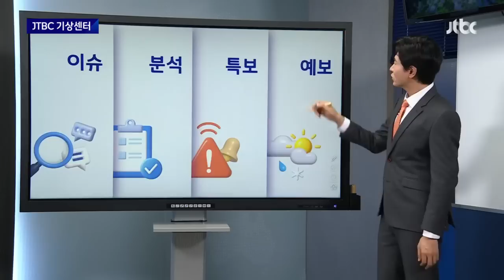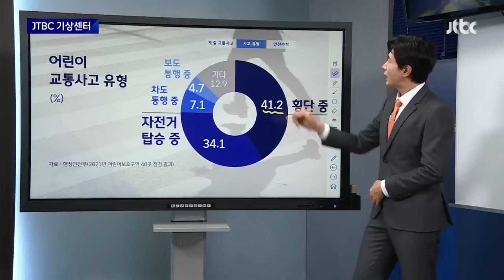[기상센터] 제주 최고 200mm 더 온다…밤사이 호우, 6일 오후 그쳐 / JTBC 뉴스룸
기상센터입니다.

지금 전국 대부분 지역으로 비구름이 지나고 있는데요.

서해상에선 추가로 강력한 비구름이 들어오고 있고 있습니다.

최근 사흘간 제주 한라산 삼각봉엔 940mm가 넘게 비가 습니다.

남해안 지역은 250mm 안팎, 서울 강북구에선 36mm의 강우량을 기록하고 있습니다.

이번 비의 고비는 오늘 밤부터 내일 새벽까지입니다.

제주 산지엔 앞으로 최고 200mm가 더 쏟아지고, 전남과 경남 해안은 50에서 100mm, 그 밖의 전국은 20에서 70mm가 더 내리겠습니다.

내일(6일) 오전부터는 빗줄기가 약해지기 시작하겠는데요, 수도권은 내일 낮에 그치고 그 밖의 전국은 오후 6시까지 가끔 비가 이어진 뒤 개겠습니다.

비가 오면서 내일은 다소 선선하겠습니다.

아침 기온은 서울 13도, 대전 16도 등으로 오늘보다 2도에서 5도가량 낮겠습니다.

낮 기온도 서울 16도, 부산 17도 등으로 오늘보다 3~4도 떨어지겠습니다.

물결은 전해상에서 최고 4m까지 여전히 높게 일겠습니다.

모레 일요일부터는 차츰 맑아지며 기온도 올라 못다 한 야외활동을 즐기기 좋겠는데요, 다만 제주도에선 추가로 들어오는 비구름의 영향으로 일요일에도 가끔 비가 오겠습니다.

이렇게 비가 내리는 날엔 교통안전에 주의해야 하는데요, 빗길 교통사고 치사율은 맑은 날의 1.4배에 달합니다.

특히 어린이는 위험에 더 노출되기 쉬운데요,

행정안전부가 어린이 보호구역 40곳을 점검한 결과 횡단 중 사고가 41.2%로 가장 많았고 자전거 사고가 뒤를 이었습니다.

안전수칙을 잘 지켜야 되는데요.

운전자는 어린이보호구역내 무조건 서행하고 횡단보도 일시 정지.

보호자는 눈에 잘 띄는 밝은색 옷 입히기, 자전거 헬멧 등 보호 장비 착용시켜야합니다.

어린이는 건널목에선 일단 멈추고 무단횡단을 하면 안 됩니다.

지금까지 기상센터였습니다.